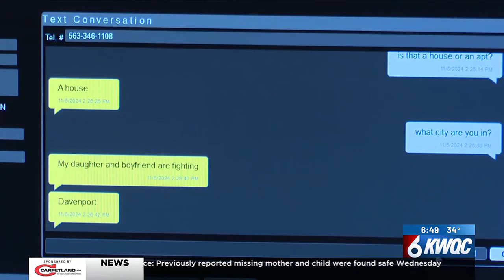Local 911 Dispatcher talks beneficialness of Text to 911 service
While voice calls to 911 are still the best and fastest way to contact 911, cell phone users will be able to send a text to 911 in an emergency.